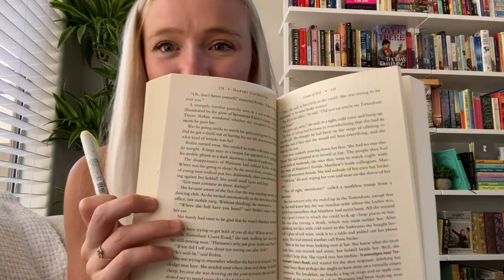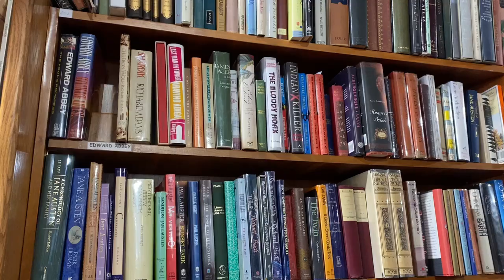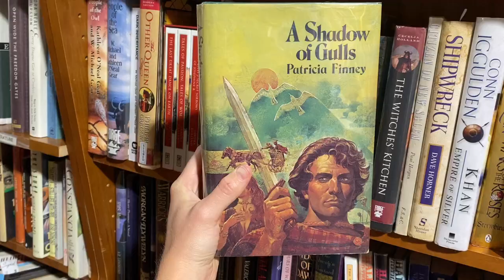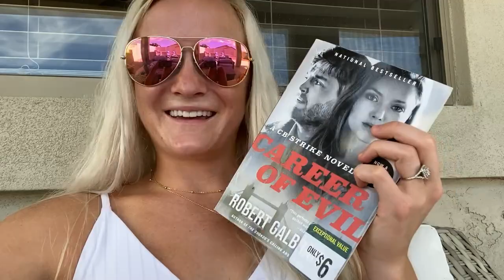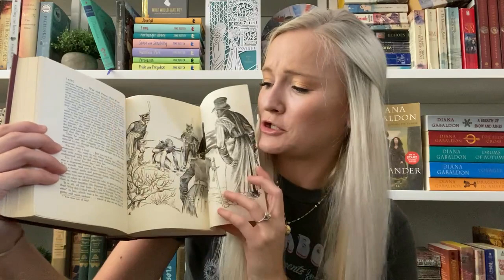BOOK SHOPPING, HOW I ANNOTATE, & CLASSICS MINI HAUL | Weekend Reading Vlog!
Welcome to my library! I'm finally back with another reading vlog - this time a weekend edition. I got up to a lot of bookish adventures this weekend so I thought I'd film it. Hope you enjoy! So grab a cup of tea and come have a chat with me. :)
Books Mentioned:
- Paint the Wind by Cathy Cash Spellman
- Career of Evil by Robert Galbraith
- Slightly Wicked by Mary Balogh
- War and Peace by Leo Tolstoy (Maude translation)
- Sanditon & Other Stories by Jane Austen

Melissa’s Buddy Reads discord server (come join me in reading the Top 12 books I want to read in 2021!)